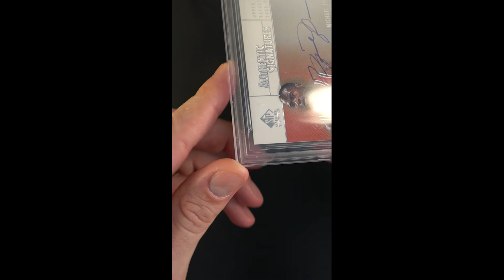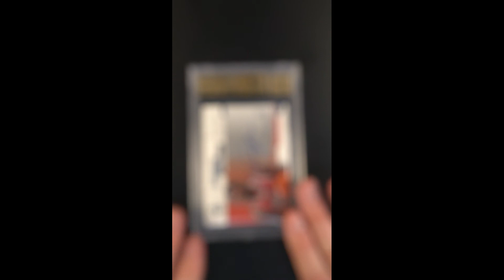2003 SP Authentic Signatures Michael Jordan AUTO MJ BGS 9.5 GEM MINT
The '03 SP Authentic issue is one of the most sought-after products from the year and a key brand for Upper Deck. Not only was this set pack full of one of the best draft classes in NBA history, but it was home to an incredibly rare and now iconic star autograph card – that being Michael Jordan's Authentic Signatures. Offered in Beckett 9.5 condition is this MJ SP Authentic Signatures autograph and stands among the finer copies due to its pristine centering. All four corners are uniformly untouched with crisp edges and pack fresh surfaces. Void of common wear with elegant color and a beautiful horizontal design which places a nice shot of the Bulls legend to the left. In addition, the hard-signed autograph is penned in blue ink and has been awarded the '10' assessment by Beckett. Altogether, this is a must-own for any passionate MJ autograph portfolio.